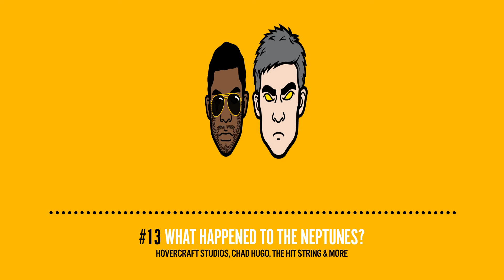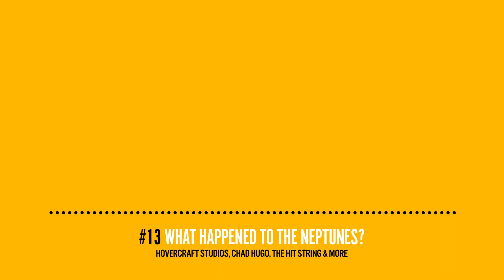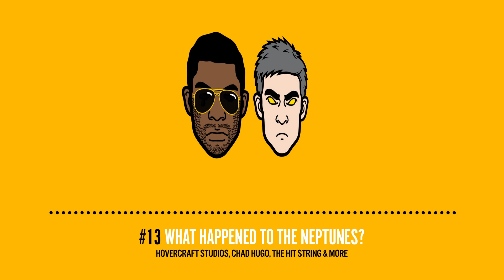What Happened to The Neptunes? | The Bedroom Super Producer Podcast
What happened to The Neptunes? Towards the end of the 90s, they embarked on what could possibly be the most successful and lucrative string of hit singles every recorded by a production team, ever. 24 Hot 100 songs in the the top 10. For more than a decade, they produced hit singles for the who's who of the music industry: Justin Timberlake, Britney Spears, Jay-Z, Gwen Stefani, Snoop Dogg, Puff Daddy, Busta Rhymes, Nelly, Usher, and Ludacris just to name a few. But then, Pharrell started a solo career, and the duo, as a production powerhouse, kind of fell off the map. We ask the question: could Chad Hugo be hiding something more than just industry disdain?